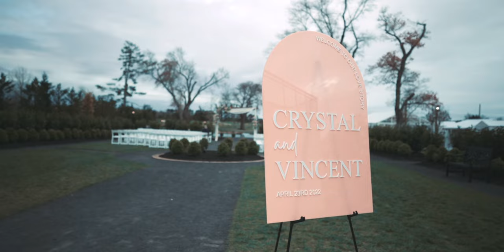Crystal + Vincent: A Cinematic Wedding Film at Renault Winery in Egg Harbor City, NJ